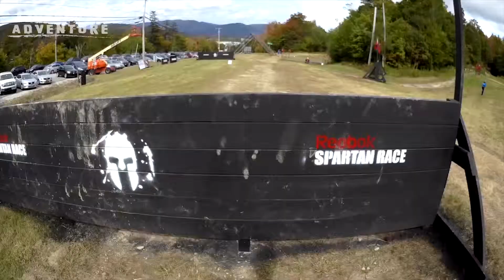Office Race Video: Vermont Spartan World Championship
Spartans went to Killington, VT to battle it out at the Spartan Race World Championships!